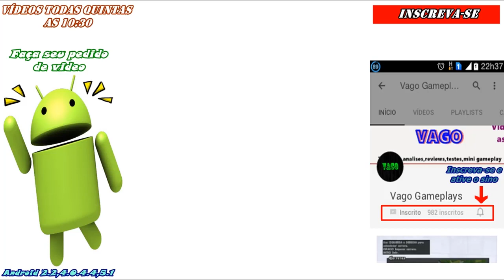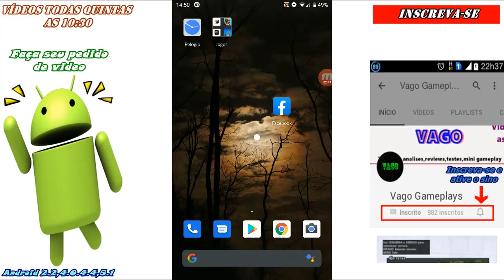Como resolver erro de login Free Fire Facebook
Se você gosta de jogos já deve conhecer o Free fire , o sucesso da produtora Garena e imenso e indiscutível , mais porém em um mundo cheio de desafios para os jogadores , existe alguns pequenos detalhes que podem atrapalhar a jogatina , um comum seria o erro de login para quem acessa pelo Facebook , se você já passou ou está passando por isso não se esqueça de ficar ligado no vídeo e compartilhar essa ideia